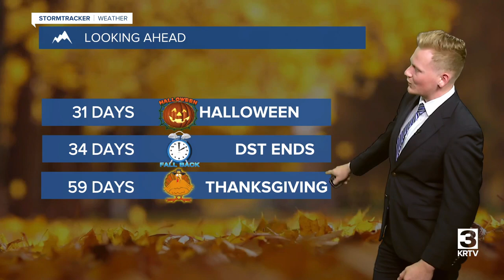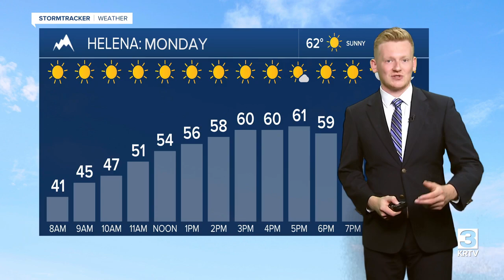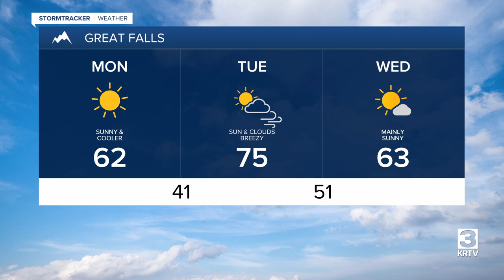Cooler fall weather turns warm and windy on Tuesday